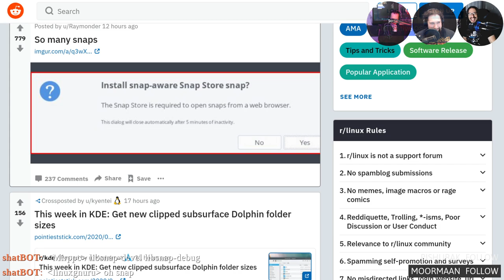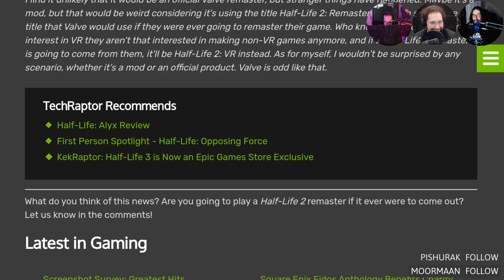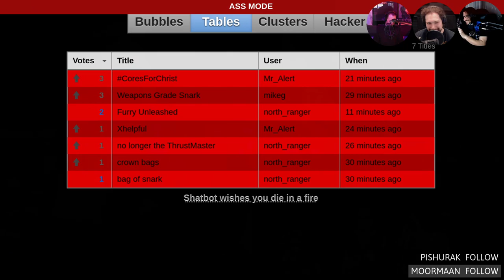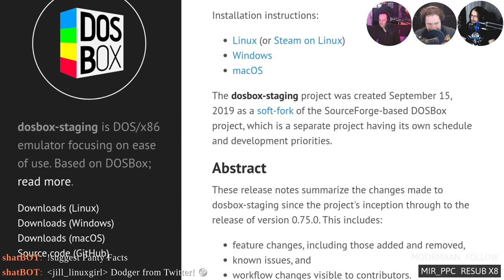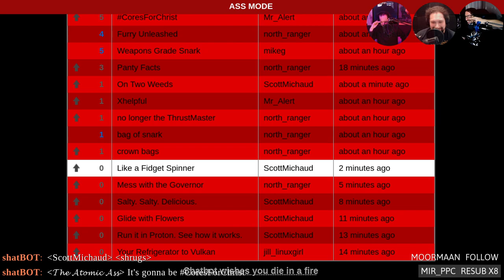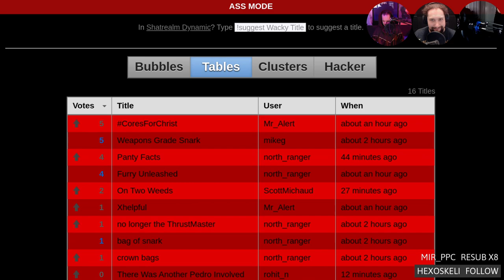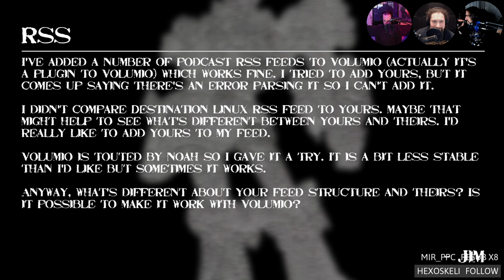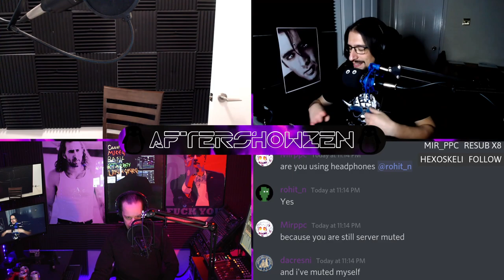LinuxGameCast Weekly 403: Live & UNCUT Pt.1